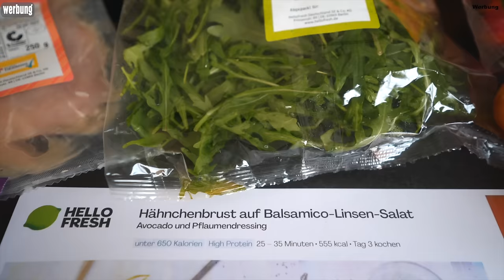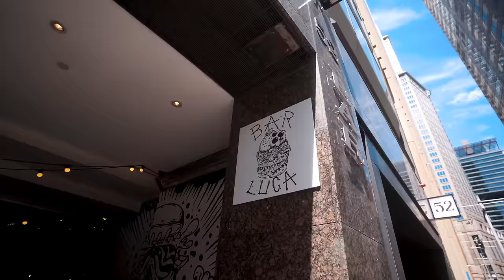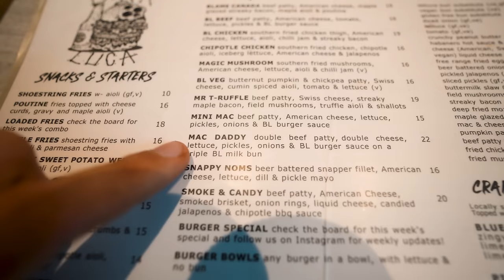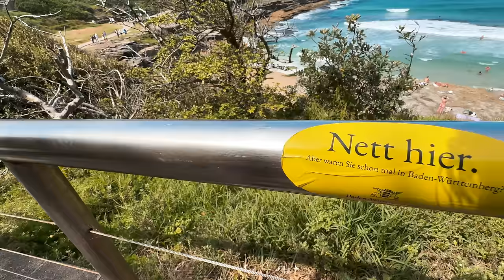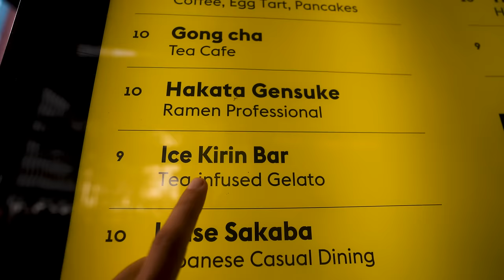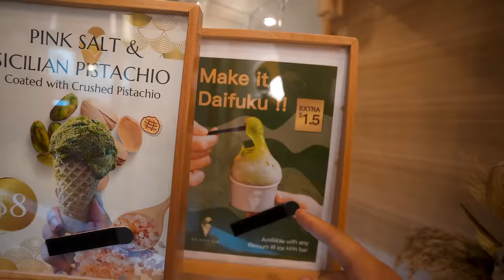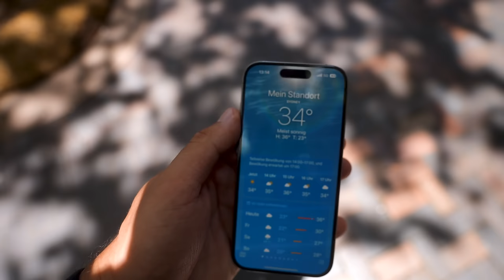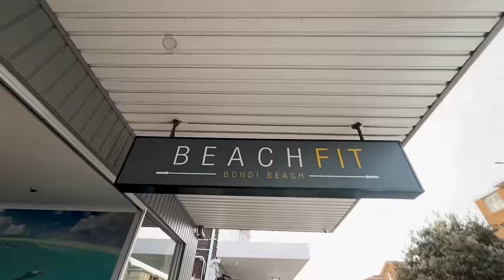Einer der BESTEN Cheatdays meines Lebens 😍 XXL Sydney Food Tour